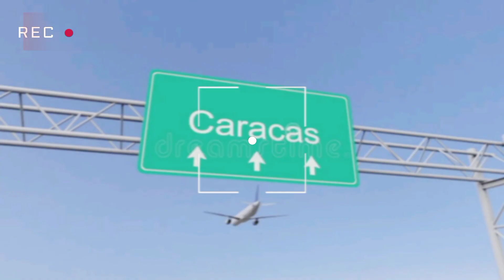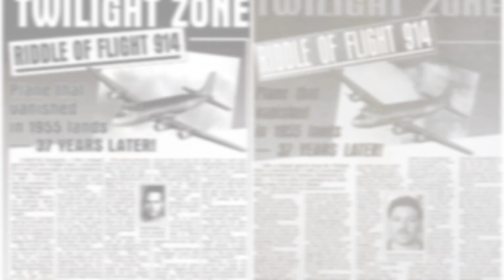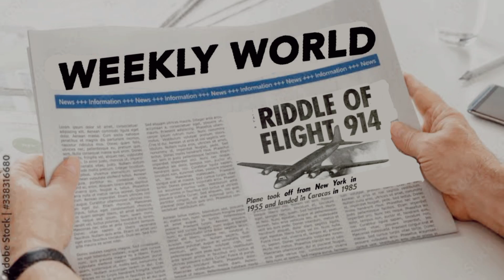लापता plane Flight 914 की पूरी सच्चाई!The whole truth about the missing plane Flight 914.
लापता plane 🛫 Flight 914 की पूरी सच्चाई!
case study about flight 914.

"Flight 914 was a commercial airliner that vanished without a trace in 1955, only to reappear 37 years later with its crew and passengers missing. Some believe it was a case of time travel, while others speculate that the plane got lost in the Bermuda Triangle . In this video, we delve into the mystery of Flight 914 and explore the various theories surrounding its disappearance and reappearance. Join us as we examine the evidence, speak to experts, and try to unravel the truth behind one of aviation's most perplexing cases. "